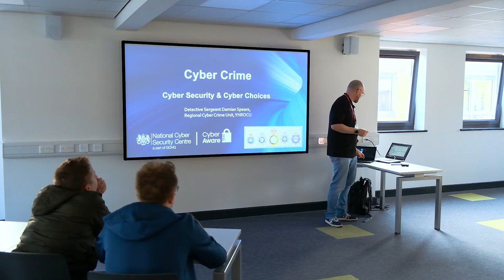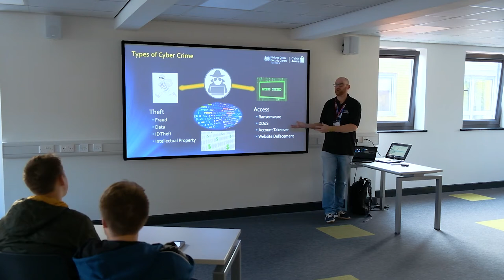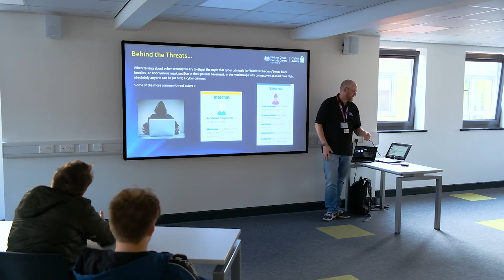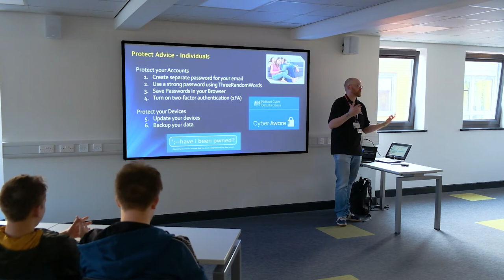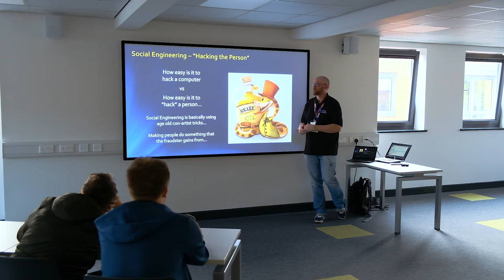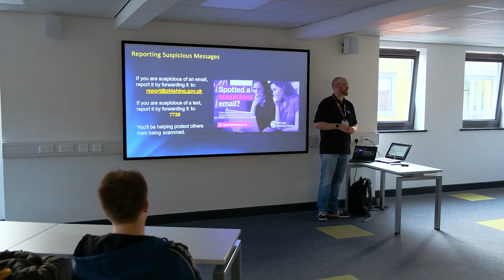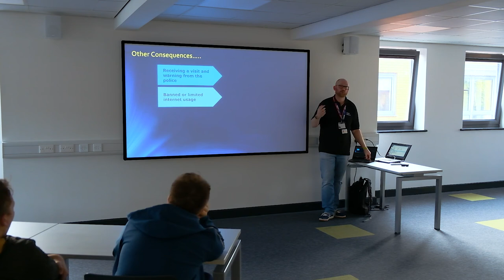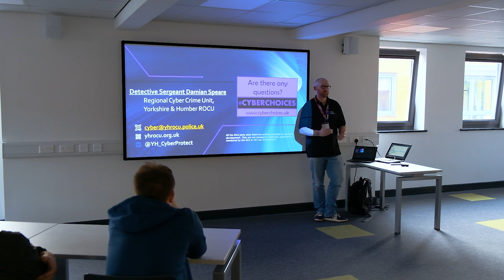Regional Cyber Crime Unit- Tech Week Humber Education Day (Day 1)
Detective Sargent Damien Speare from the Yorkshire and Humber Regional Cyber Crime Unit discusses how to stay safe online and raises awareness of the dangers of being online.